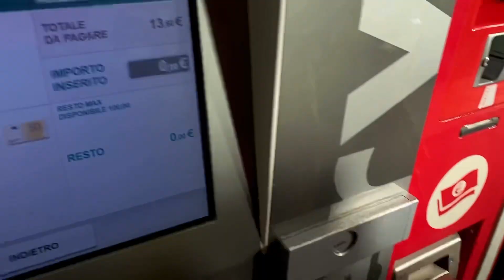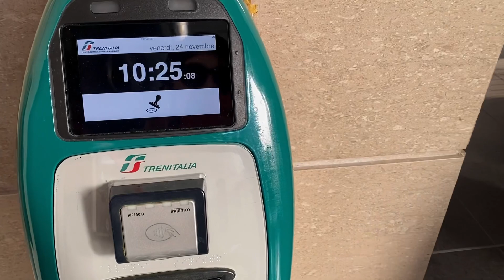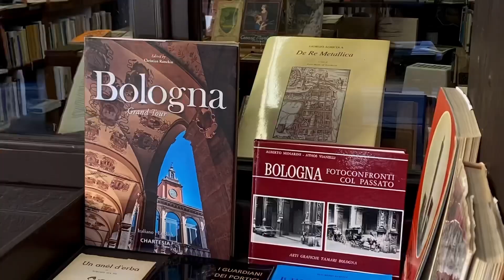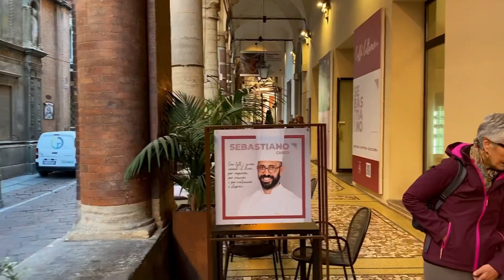ВЛОГ БОЛОНЬЯ, часть 1 | Прогулка по городу